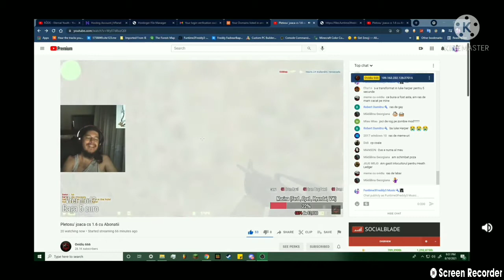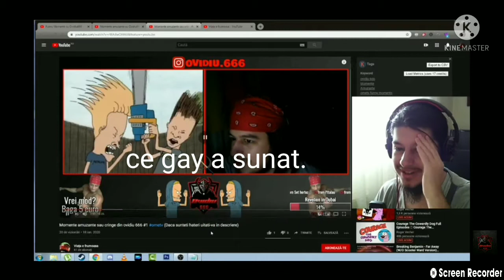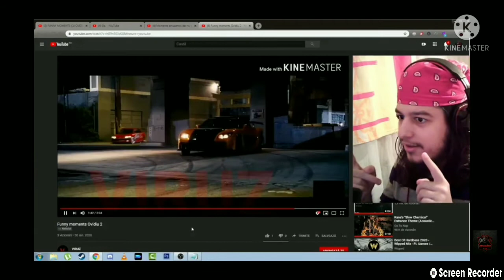5 momente cand ovidiu 666 rade ca retardul (partea 2)